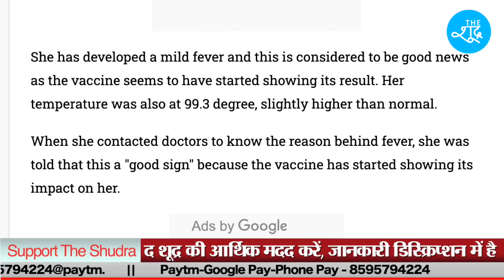लाइव टीवी पर Covaxin का टीका लेने वाली Zee News रिपोर्टर Pooja Makkar की तबीयत 24 घंटे बाद बिगड़ी